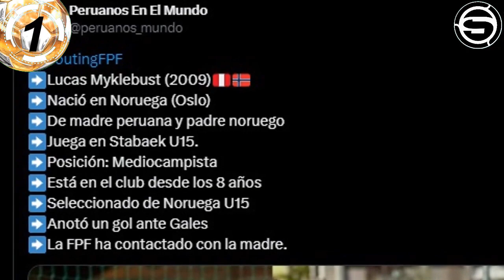Resumen de los peruanos en el extranjero/el Criciuma; Helsingborg/Lucas Myklebust, promesa peruana?